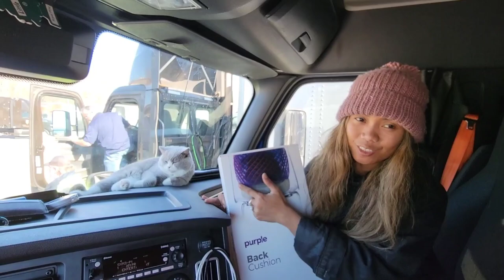I think I found the Pillow I need for my Back | Purple Back Cushion